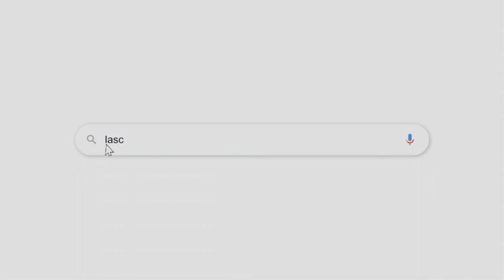Y230-959 👍 Постельное белье La Scala ⚡ Сатин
🌞 Обзор постельного белья La Scala ✔️ Сатин ✔️ 100% Хлопок  ✔️Y230-959
Купить постельное белье можно в официальном интернет магазине La Scala